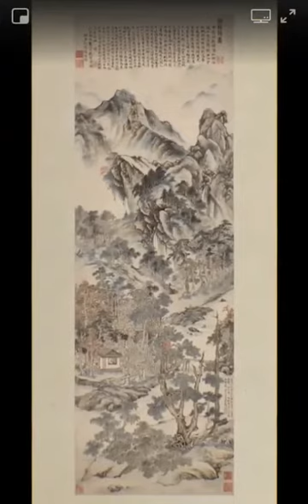3D Video : 1 aankh bandh karke full screen me dekhe